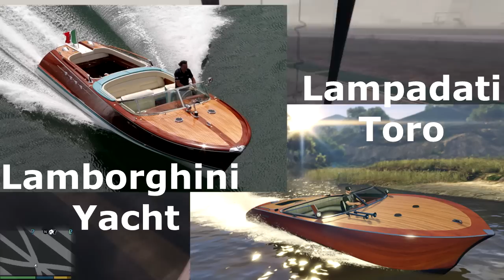GTA 5 Online: Vehículos Reales DLC Dinero Sucio Parte II